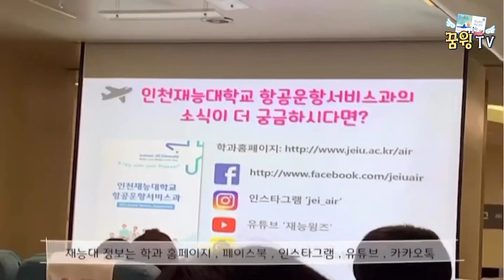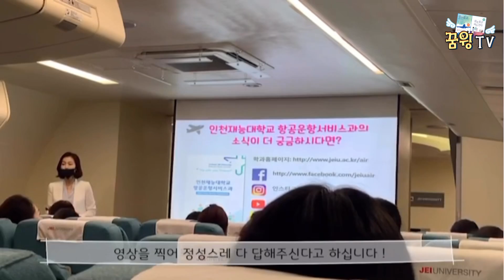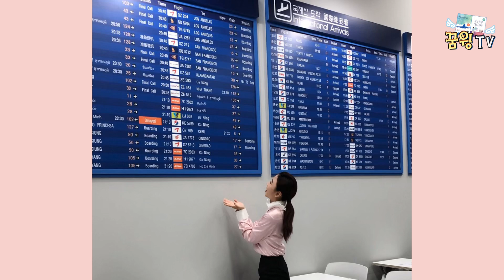[꿈윙TV] 현직 교수님, 항공과 언니들과 함께 한 재능대 학과체험 브이로그(VLOG)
안녕하세요. 꿈을 품고 윙을 달다 책의 저자 연희쌤이에요:)
오늘은 재능대학교 교수님께서 오직 제티들만을 위한 학과체험을 7월 4일에 진행해 주셨는데, 그 날 21학번 제티가 촬영한 브이로그 영상이에요!
앞으로 더 좋은 정보 많이 올릴게요~ 오늘도 화이팅 하세요! 합격캔두!